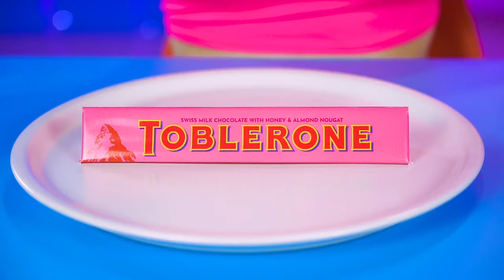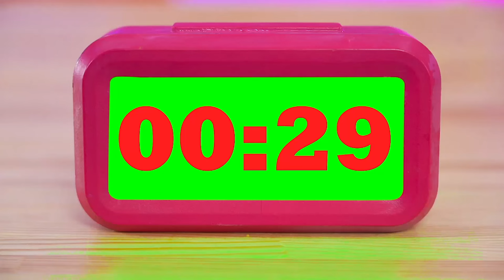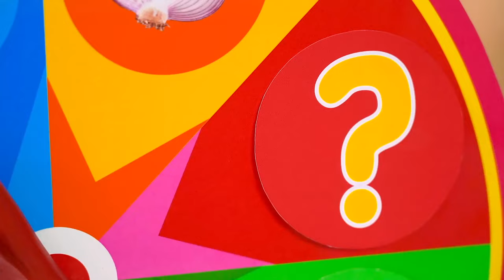कुकिंग चैलेंज | चॉकलेट कम्पटीशन और केक डेकोरेशन टर्बो टीम द्वारा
चॉकलेट केक से बेहतर क्या हो सकता है? केवल हमारे द्वारा सजाया गया केक! सर्वश्रेष्ठ पाक आर्ट चैलेंज! इसलिए, आज हम अमीर या गरीब केक डेकोरेशन चैलेंज खेलने का अवसर नहीं चूकते! एक नए वीडियो में हमारे साथ कैंडी पकाना और चॉकलेट कम्पटीशन खेलना!